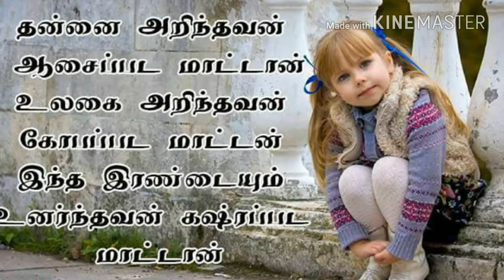உதயம்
அன்பான காலை வணக்கம் நண்பர்களே